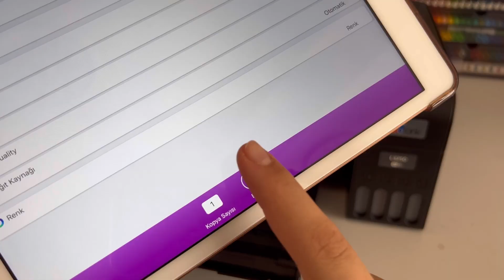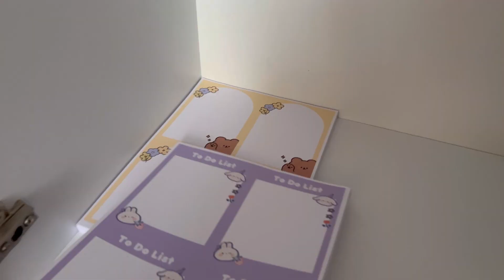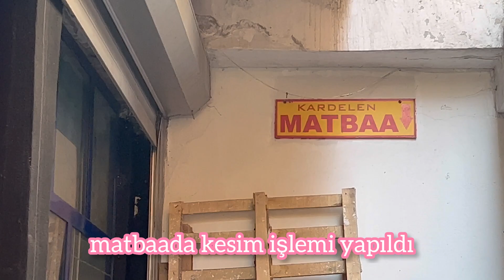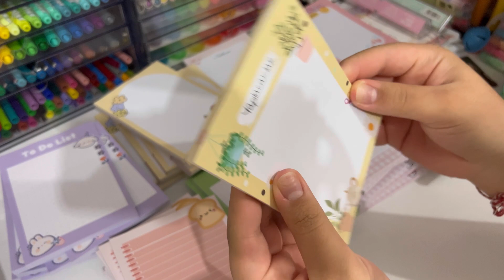Studio vlog 01 | Birlikte defter yapalım | @comellam yeni modeller 😍🩷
Kendi işletmemi açtım gerçekten çok mutluyum 😍 bu benim küçüklükten beri hayalimdi.
İşletmem daha çok memopad, to do list, sticker, kalem kısacası kırtasiye malzemeleri içerecek sizde sipariş oluşturarak bana destek olabilirsiniz hepinizi çooook seviyorum 🍓🩷